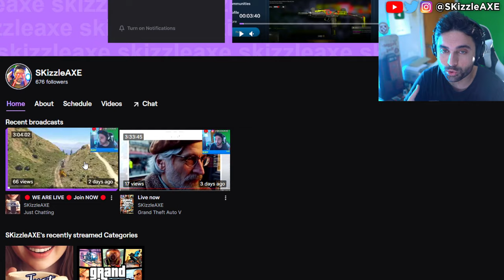I Quit... BadBoy Beaman catches him CHEATING 🤯 - COD Warzone Cronus Cheaters, XDefiant, MW3 Zombies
BadBoy Beaman calls out streamers for Cheating in Call of Duty. DrDisrespect & TimTheTatMan calls out Zlaner for cheating but Nickmercs defends him. JoeWo caught cheating. Helldivers 2 just released and people are loving it. Call of Shame exposes BadBoy Beaman. Sony PlayStation banned Cronus Zen but sadly Cronus patch working got released. Dr Disrespect slams Call of Duty. We got tons of Gamers Caught Cheating. Nadia got banned and blacklisted from Call of Duty too by Activision & we cover Swagg, Aydan, JoeWo, COD Warzone, MW3, PS5 Xbox.

00:00 - BadBoy Beaman
5:39 - Sreamer Cheating
13:58 - bruh